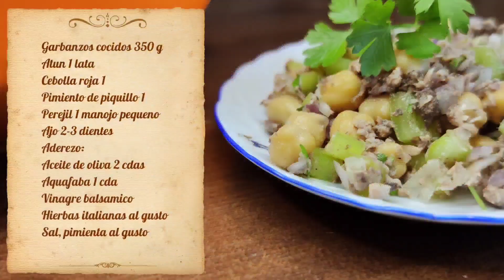The greatest cooking hit of this summer! Super tasty and healthy chickpea and tuna salad!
Summer is in full swing! You dont want to spend much time cooking, especially on a stove, but the need to eat well is still there.
That`s why today`s recipe is just what you need at this time of year! This salad is incredibly tasty, hearty, nutritious and
light at the same time.  Do you have your favorite summer recipes that dont

Ingredients:
Cooked or canned chickpeas 350 g
Tuna 1 can
Red onion 1
Sweet pepper 1
Parsley 1 bundle
Garlic 2-3 cloves
Dressing:
Olive oil 2 tbsp
Aquafaba 1 tbsp
Balsamic vinegar 1 tbsp
Italian herbs to taste

Exito culinario de este verano! Ensalada de garbanzos y atun muy rica y facil!

Garbanzos cocidos 350 g
Atun 1 lata
Cebolla roja 1
Pimiento de piquillo 1
Perejil 1 manojo pequeno
Ajo 2-3 dientes
Aderezo:
Aceite de oliva 2 cdas
Aquafaba 1 cda
Vinagre balsamico
Hierbas italianas al gusto